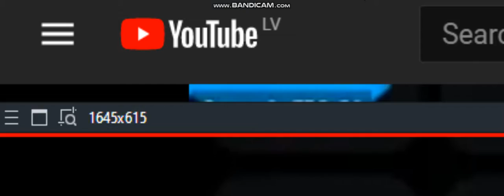eddied👌 video:not REARMOSTMIKS :beliy tha edider :)